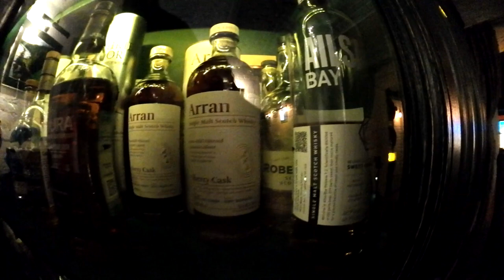С.В. Савельев - Виски и мозг III